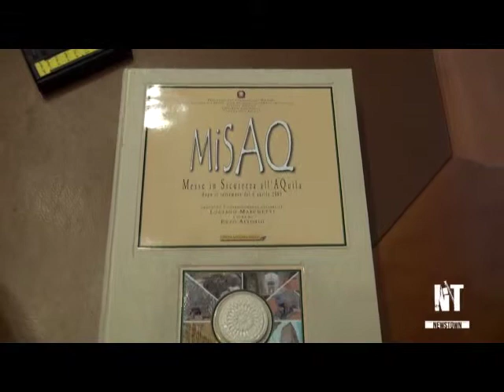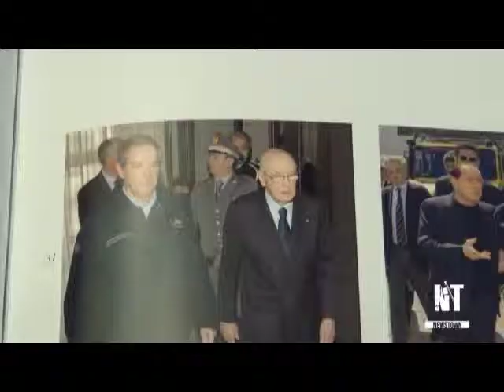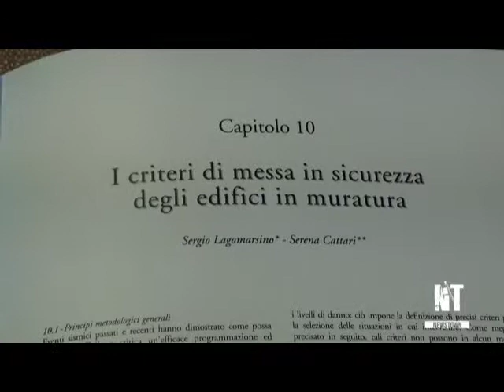2013 08 27 INTERVISTA LUCIANO MARCHETTI CONVEGNO MISAQ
E' stato presentato all'Aquila il volume MiSAQ - Messe in iscurezza all'Aquila dopo il terremoto del 6 aprile 2009 realizzato su progetto e coordinamento editoriale dell'ex vice commissario per la tutela del patrimonio culturale danneggiato dal sisma Luciano Marchetti

L'intervista di NewsTown